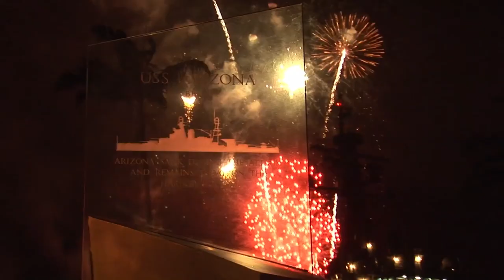Fireworks Safety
Fireworks safety tips for this 4th of July weekend.